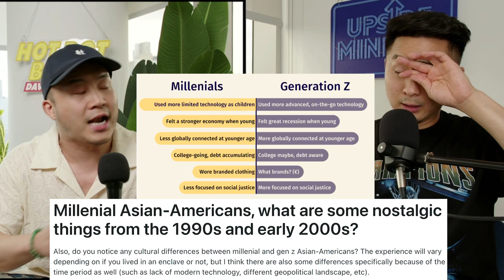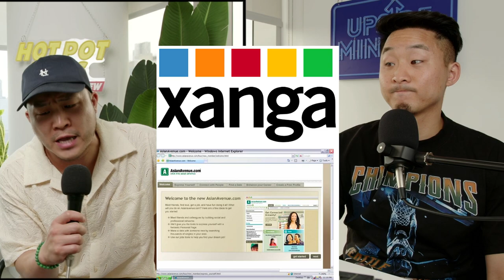Millennial Asians VS Gen Z Asians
Follow us for more personal content!
▸ Joint
CAMERA //
EDITOR //